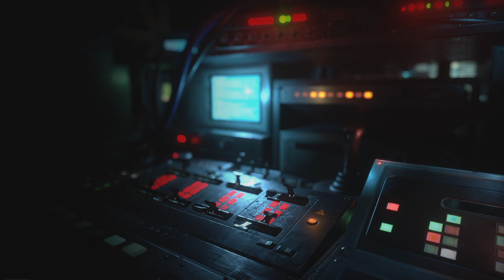RESIDENT EVIL RESISTANCE_20200604162953